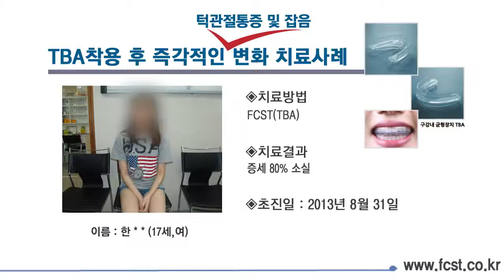턱관절통증 및 잡음 FCST 치료사례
[주증상]
턱관절통증 및 잡음

[부증상]
1. 어깨, 허리 통증
2. 뒷목, 등 통증
3. 이 외 악관절 이상 증후군 62가지